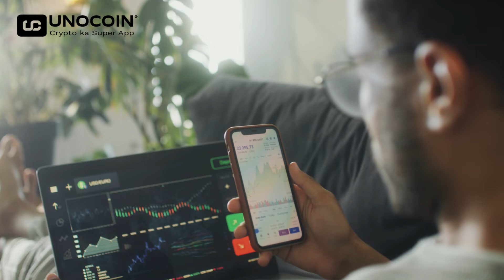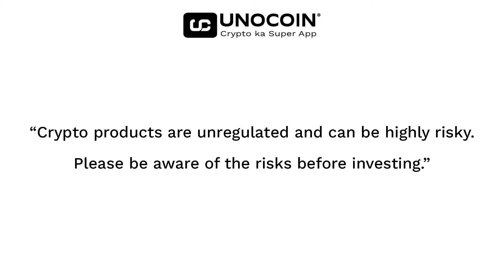Shake, Earn, Get free Crypto with Unocoin's Shake and earn feature | Buy Bitcoin & Ethereum.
Welcome to the future of earning crypto! Dive into this video to explore Unocoin's innovative 'Shake and Earn' feature - a hassle-free way to acquire free cryptocurrency. Whether you're a newbie or a seasoned crypto enthusiast, discover how shaking your phone can lead to rewards in Bitcoin and Ethereum. Dive deep into the mechanics, benefits, and seamless user experience that Unocoin offers. Ready to transform the way you earn crypto? Let's shake things up! 🔥💰

Unocoin is India's first and most secure bitcoin trading app. This exchange app was founded in 2013. You can buy and sell bitcoin instantly using the Instant Buy and Sell feature.

Love Crypto Coins. Love Unocoin.